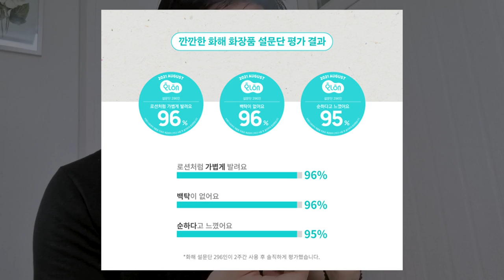간편하게 끝내는 현실적인 원브랜드 남자 메이크업(feat.비레디)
오늘은 오랜만에 메이크업 영상으로 돌아왔어요 :)
특별히 오늘 콘텐츠는 비레디와 함께 하는데요! 제가 평상시에도 애정하며 사용했던
브랜드인 비레디 제품들로 구성된 손쉽고 간편한 원브랜드 메이크업으로 준비했으니
꼭 우리 구독자님들에게 많은 도움 되셨으면 좋겠습니다ㅎㅎ
특별히 이번에 비레디에서 우리 헌이의 일상 구독자님들을 위해 평소 최대 할인율이 30%인데 40-50%에 할인율이라는 엄청난 이벤트를 준비해주셨어요!
아 참고로 기간은 오늘 날짜인 8일부터 14일까지만 진행되니 너무 고민하시다 놓치지 마시고 필요한 제품들 꼭 구매해가세요!

편집자 : 조효선
영어 번역: 인수연
촬영, 기획 : 밍피디, 박세리, 최진헌
구독송 : 이종현(@rawfi_)